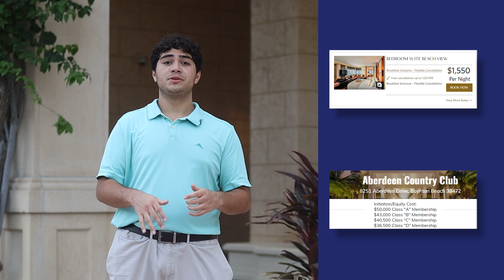#20 Broadcast Commentary - Save Our State Parks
Crew:
Giancarlo Lence
Nicolas Curbelo
Antonio Robles
Dillon Encarnacion